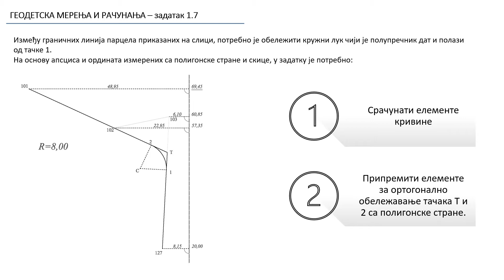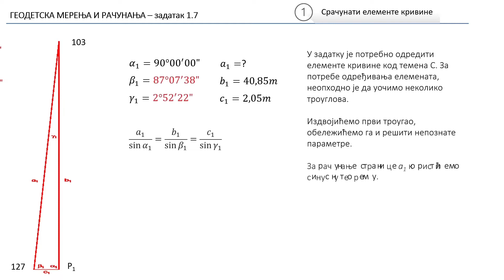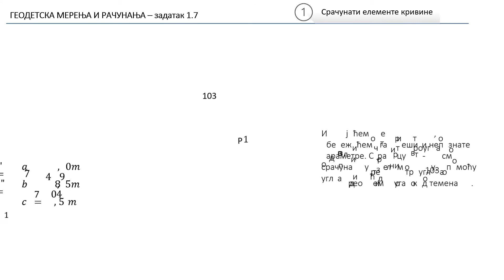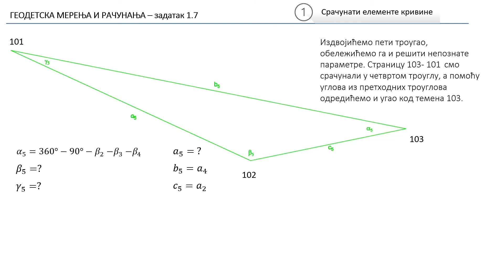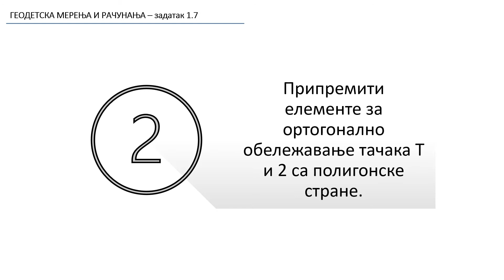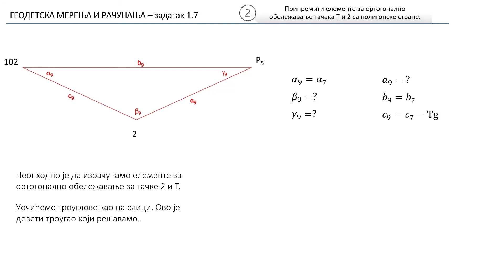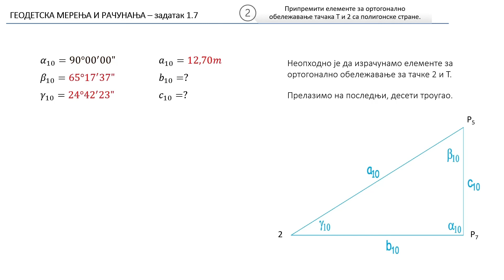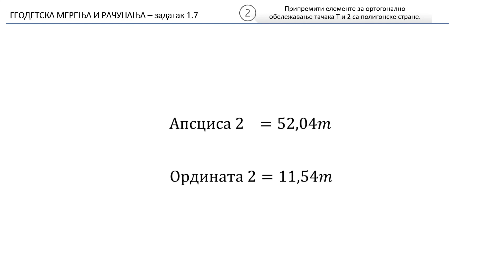GMR IV - zadaci iz primenjene geodezije - obeležavanje tačaka ortogonalnom metodom - Zadatak 1.7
MTŠ "14. oktobar" Kraljevo;
Predmet: Geodetska merenja i računanja za četvrtu godinu smera "geodetski tehničar - geometar".
Predmetni nastavnici: Aleksandra i Dejan Rudnjanin.

U ovoj video prezentaciji prikazan je postupak rešavanja zadatka 1.7 iz zbirke zadataka i radne sveske, autora Zorice Milić.

00:00 Uvod
00:14 Postavka zadatka
00:34 1. deo: Računanje elemenata krivina
04:30 2. deo: Računanje elemenata za obeležavanje
07:10 Hvala na pažnji